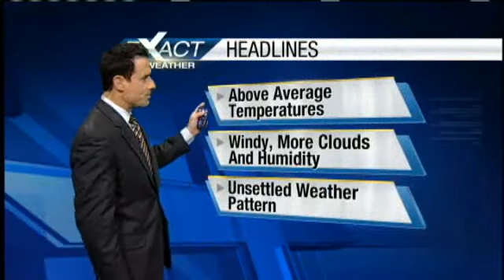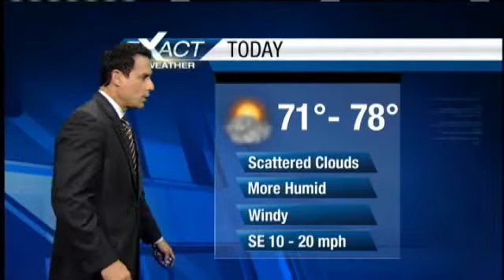Sun, Clouds, Wind And Humidity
Onshore winds at the surface and aloft will bring windy and humid conditions this afternoon.